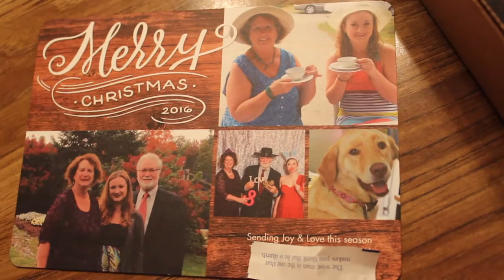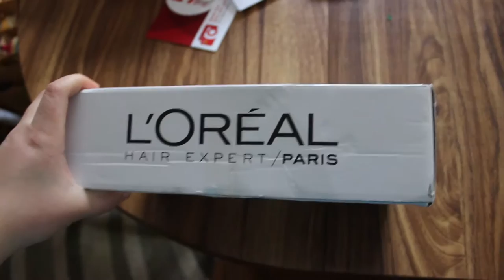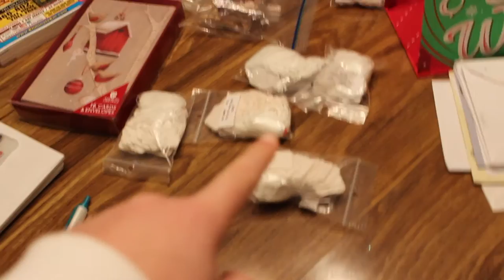WE WON! NEW HAIR! Bath & Body Works + Target Haul! // VLOGMAS WEEK 3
In this weekly vlog, I talk about how I won a competitive contest, talk about my new hair and show a before and after, share a haul of some items I got on a great holiday sale at Bath & Body Works as well as Target and packages in the mail from Influenster and more, and a few other things! This was a Vlogmas video but obviously I'm a bit behind in putting these up, but better late than never! I'm a busy lady! Come follow me around in my daily life as a college student on winter break!

○ Love to SHOP ONLINE? SAVE MONEY by using eBates! Get a $10 gift card when signing up!

○ Another ONLINE SHOPPING site: flash sales on huge NAME BRANDS in fashion, beauty, housewares, accessories, and more! Try out Hautelook

FTC: Nothing was sent to me for free, nothing sponsored, everything bought by me. & that about sums it up.